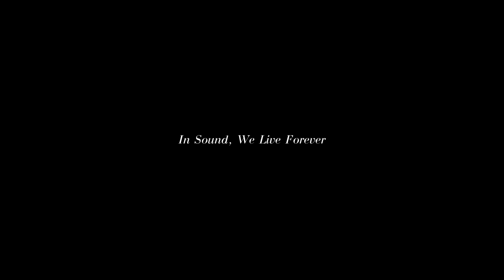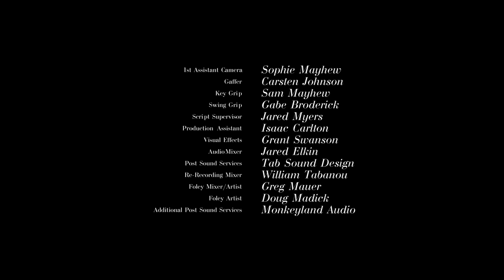In Sound, We Live Forever | Award-Winning Horror Short Film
Something bad has(is) happened(happening).

Utilizing an experimental approach to sound in order to tell a story that runs along two different timelines, Joshua Giuliano's slasher short film is one of the most unique approaches we've seen to the genre, and one of the most effective. Alternately heartbreaking and chilling, this is one of our favorite horror shorts of the year.

IN SOUND, WE LIVE FOREVER
A film by Joshua Giuliano

"In storytelling, detail is everything. In Joshua Giuliano’s experimental horror In Sound, We Live Forever, unconventional perspective and a reimagining of audio leverage an exquisite attention to these details in order to take a traditional slasher film to new heights. With its immersive sound design and nonlinear approach, the past will catch up with the present in a terrifyingly violent crescendo. Having caught this film at the Fantasia International Film Festival and awarding it a ‘Special Mention’ alongside my fellow jury judging the International Shorts Competition, I am excited to now have this unique film featured on Short of the Week.

Giuliano takes an altogether surreal approach to the aural dimension of the film with the help of sound designer William Tabanou. What we see and what we hear don’t quite align, creating a simple narrative puzzle that neatly fits together all the same. A swarm of summer insects and heavy windmill wings are all that’s heard as the first scene opens to an old red Ford pickup in the middle of a forest clearing tucked away from civilization. As we hear Bach’s “Air on a G String” play from an old radio in the front seat, the voices of a disembodied couple on their romantic day trip fill in the details of what we must have missed. With carefully composed pans across the now vacant environment, Giuliano cleverly forces us to pay attention to the details. While we see the empty truck bed, we can hear what the couple did earlier that day and wonder, for the dozenth time, what happened here? *Spoilers Follow*

“We wanted to make something that was both beautiful and horrific, something that possessed the ability to disturb the audience while simultaneously lulling them into a trance,” explains Giuliano.

When the peacefulness of the prairie is disrupted by the introduction of a killer, violence swells within the phantom soundscape and Giuliano chillingly focuses the camera’s lens toward the more sinister details of the scene: a woman’s lost retainer in the grass, a trail of blood, a body. As the past finally catches up with the present and, as the sun goes down, a woman comes out of her hiding place in the tall grass…the moment is nothing short of terrifying. Giuliano has kept the viewer within such a safe cocoon up until this moment that the reality of the present is absolutely hair-raising.

Shot over the course of a weekend in the Minnesota countryside, Giuliano and his team’s unconventional short required unorthodoxl crafting. While the first production day resembled normalcy, the second day they recorded all of the audio for the first half of the film and it was anything but. While the actors and props were on location, only the field sound recording team was present. Not having to worry about cameras, it allowed the actors to move freely and perform with abandon. While only half of what was recorded that day was used, the other half was recreated at a soundstage months later. Finally, the third day of production consisted of filming shots of the truck and location without the actors and only his script to guide him. In all, the experience was instructive and eye-opening to Giuliano.

In Sound, We Live Forever also screened at Fantastic Fest, Brooklyn Horror Film Festival, Morbido Film Fest, Telluride Horror Show, and Buried Alive Film Festival to name a few. The short served as a director’s calling card for Giuliano’s spec script River which Tango Entertainment is set to produce. We look forward to seeing this new horror-thriller in the future!" - S/W Curator, Chelsea Lupkin

CREDITS
Joshua Giuliano - Written and Directed by
Christopher Behnen, Joshua Giuliano - Produced By
Lilit Aloyan -- Editor
William Tabanou -- Sound Designer
Lucille Sharp -- Meredith
Eric Rice -- Masked Man
Torsten Johnson -- Charlie

Reproduced on this channel with the permission of the filmmaker